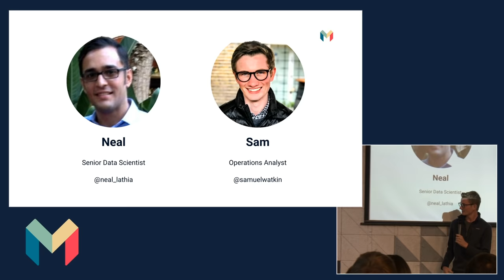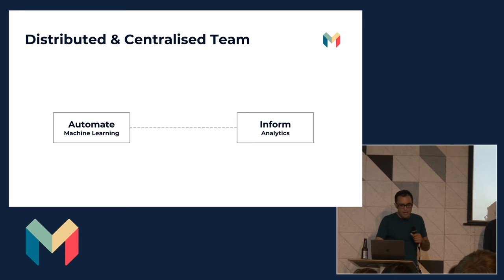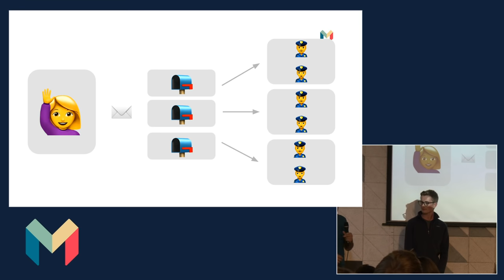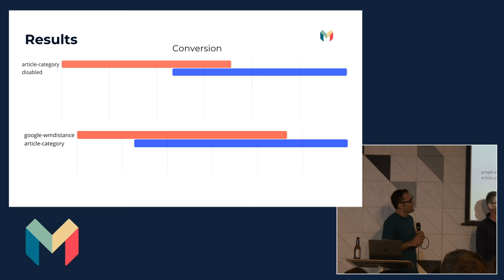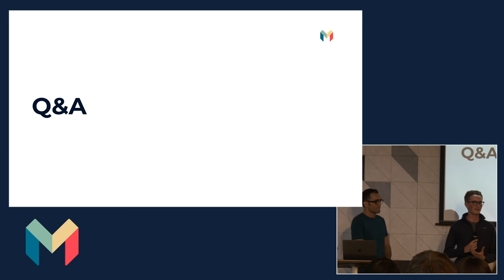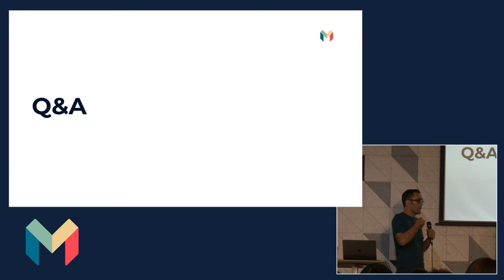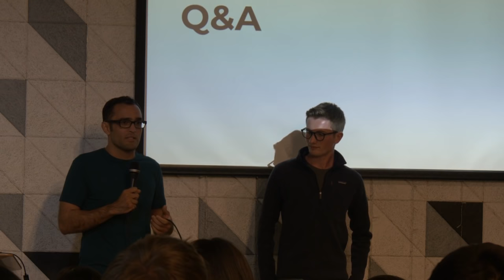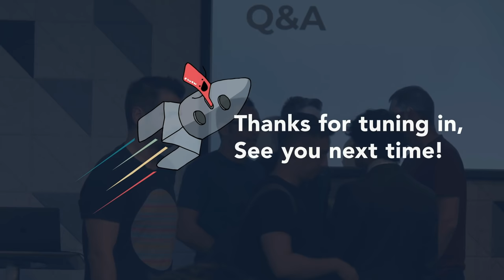Open Office July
Stream starts at 6.45pm

No teams work in isolation at Monzo, and Scalers are one of the most interconnected in the company. Alongside the Data team, they work to paint a clear picture of how we can improve the support experience for customers and understand how we can reconcile this with our longer term company goals.

Operations Analyst Sam Watkin and Senior Data Scientist Neal Lathia compare notes on the collaborative hurdles and successes of these two teams- challenging our assumptions with experiments, using machine learning to forecast demand and measuring the value and positive impact of automation.